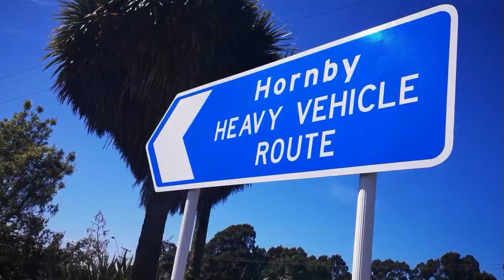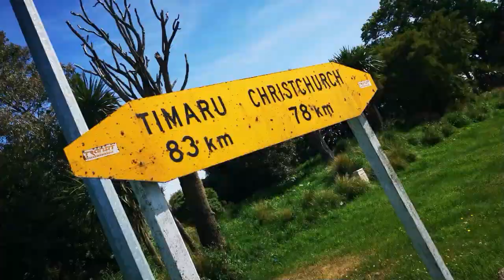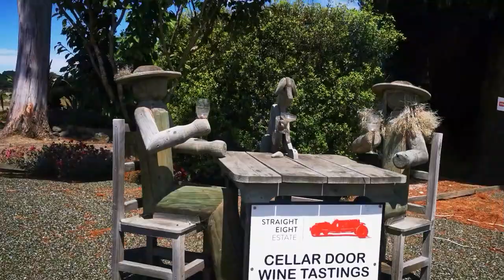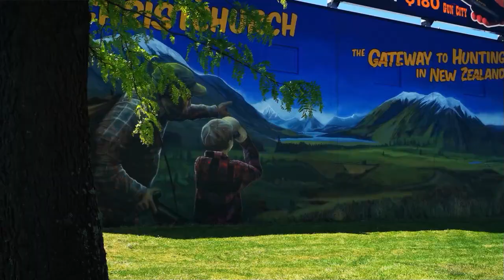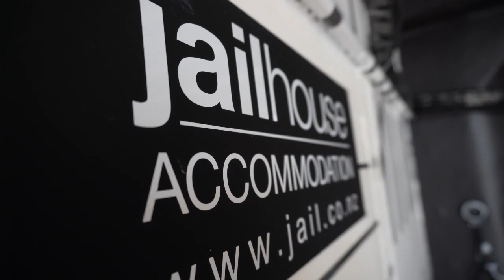#36 Neuseeland - ab ins Gefängnis - Jailhouse!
Die Polizei hielt an, hievte mein Buggy auf den Anhänger, ich stieg ins Auto - und am Ende des Videos werdet ihr mich im Gefängnis sehen :-) Doch dazwischen konnte ich noch Weine degustieren

_______ P R Ä V E N T I O N   K I N D E R S C H U T Z  ________________________

_______ I N F O S   Z U M   W A L K ___________________

______ W E R D E   P E R S Ö N L I C H _______________
Personalisiere Dich mit Deiner eigenen APP:

_______ I H R E   U N T E R S T Ü T Z U N G ________________________
CH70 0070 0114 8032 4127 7, Rinaldo Inäbnit, SWIF/BIC: ZKBKCHZZ80A

Kaufe über meinen Link bei Amazon ein
Du wirst dabei KEINE Mehrkosten haben - und unterstützt mich, da dies
mein Empfehlungslink ist.

_______  V E R W E N D E T E   M U S I K  ________________________

Rinaldo Inäbnit,
Kinder-Philanthrop

00:00 – 01:45 Begrüssung & Intro
01:45 – 07:11 on the road
07:11 – 08:43 Geschänke
08:43 – 12:04 Ankunft Rakaia
12:04 – 18:08 Wie werde ich schlafen?
18:08 – 20:26 in Polizeigewahrsam
20:26 – 25:28 in Richtung Weingut
25:28 – 27:17 Die Degustation
27:17 – 30:19 ab nach Christchurch & herzlichen Dank!
30:19 – 30:51 Jailhouse!
30:51 – 36:40 Blick in die Zukunft
36:40 – 37:49 2 min für den Kinderschutz
37:49 – 38:02 Outro